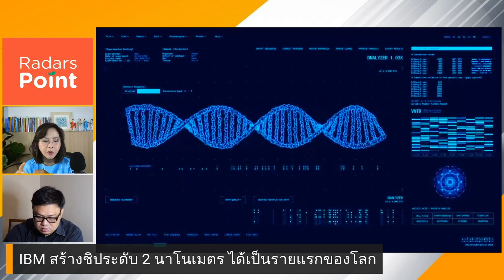เปิดตัวชิป 2 นาโนเมตร ครั้งแรกของโลก | beartai BRIEF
IBM ประกาศสร้างชิปที่ระดับ 2 นาโนเมตรได้แล้วเป็นรายแรกของโลก แรงขึ้นแต่ใช้พลังงานน้อยกว่า!

📌 ทันเทรนด์อนาคต กับข่าวสดยามเช้า จันทร์-ศุกร์ 7 โมงเช้า ทางเพจ beartai BRIEF